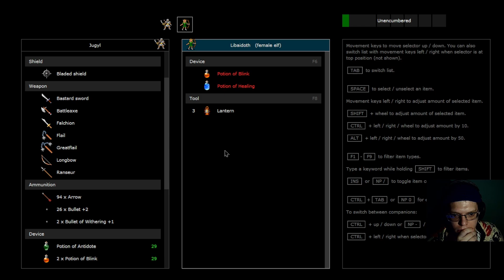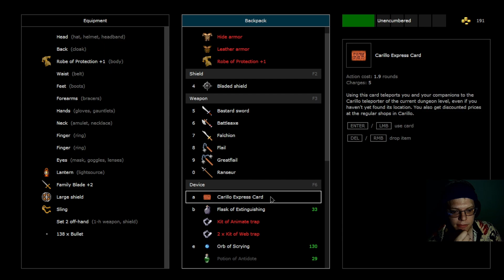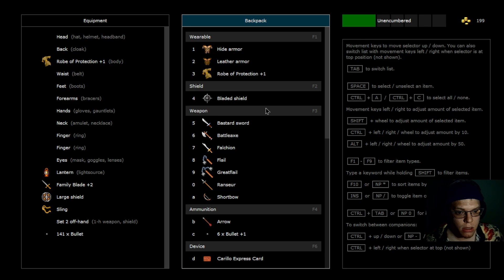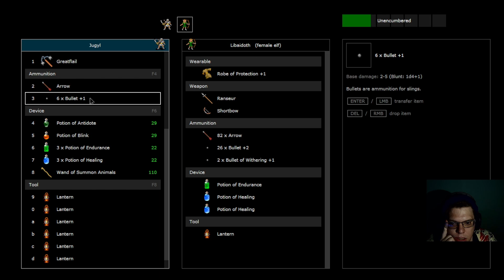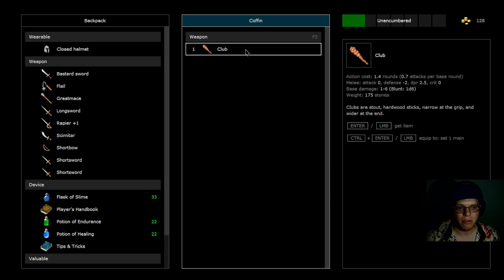Am I Building Momentum? | Zorbus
dungeoncrawler games have a special place in my heart, especially the old-school tile-based games with a steep learning curve and no room for error. zorbus is just that, gaming with no rest for the weary.